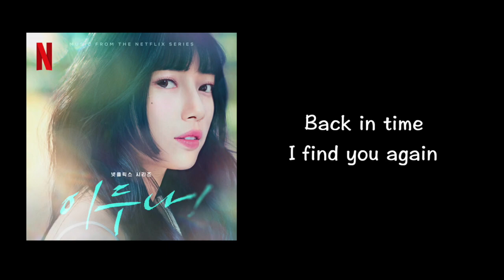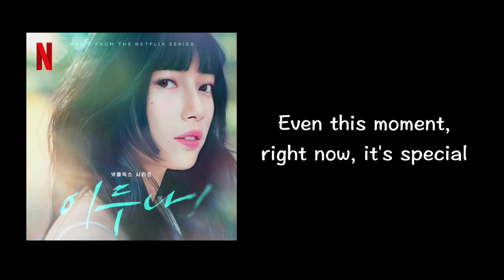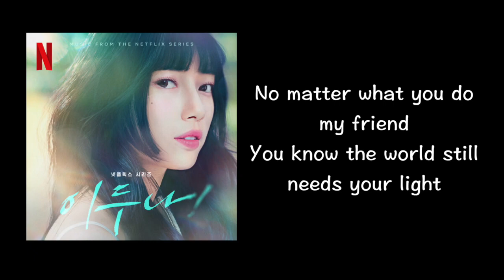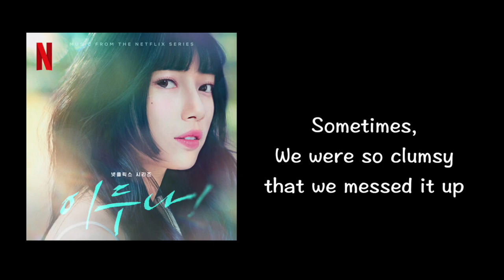Daylight // ENGLISH Cover (Doona OST - Big Naughty)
I loved this song so much I did an English cover of the song Daylight from the Suzy Bae Kdrama: Doona 😍❤️

The english lyrics that replaced the korean were written by me to resemble close to the translation.

I find it helps me remember the song better.